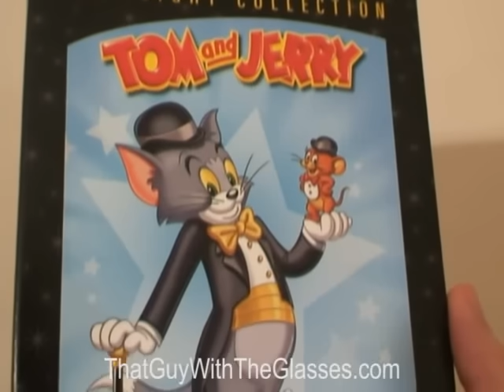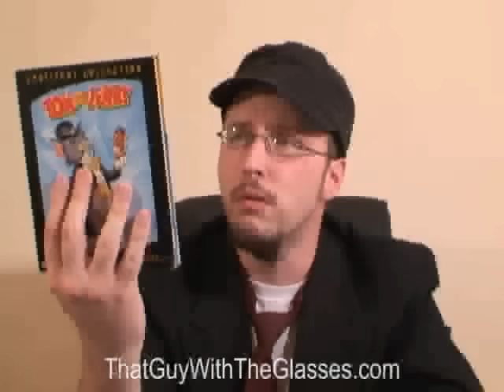Tom and Jerry the Movie - Nostalgia Critic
The Nostalgia Critic reviews the Tom and Jerry Movie. Please save him!